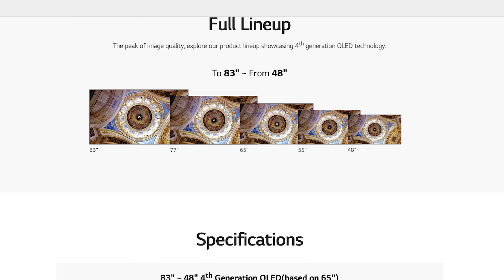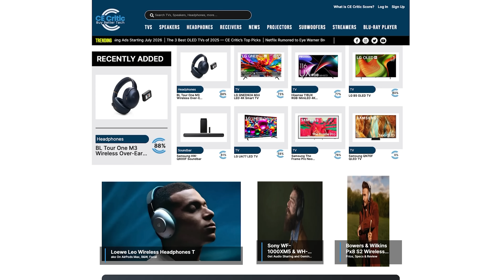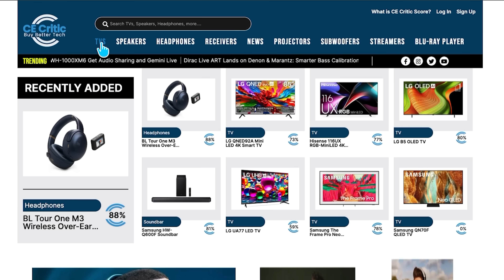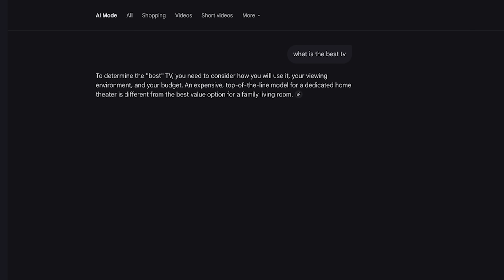Is OLED on Its Way Out? The Next Big TV Shift Explained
Is it time to show OLED the door, or will it reign supreme ever more? The clickbait headlines sure make it seem like OLED is gasping its last breath, but are they true? I break down the truth about OLED and whether it is marching toward another victory, or sure defeat.

Caleb's Preferred Picks:

The OLED TV I'd Buy Right Now

My favorite HDMI cable right now

Rock Solid Power Strip

Awesome Power Conditioner

Screen Cleaning Kit:

--Microfiber Cleaning Cloths

--Micro Mist Spray Bottle

--Microfiber Glass Polish Cloth

My Fake Bonsai

chapters:
0:00 - Introduction: Is OLED on the Way Out?
• 0:25 - The Rumor and Why It Started
• 2:36 - Addressing Concerns: What's
"Wrong" with OLED?
• 3:07 - OLED's High Cost and Large Size
Challenges
• 4:02 - Debunking OLED Brightness
Limitations
• 4:25 - OLED vs. RGB Mini-LED/Micro-
RGB Backlighting
• 4:46 - Why Brands Won't Abandon OLED
• 5:19 - Exciting Announcement:
New Partnership
• 8:02 - Reframing the "Problems": Why
OLED Will Survive
• 8:16 - The Power of Micro Contrast
• 8:44 - The Limited Growth of Ultra-Large and Ultra-Bright TVs
• 10:24 - Micro Contrast: The Key
Differentiator
• 11:18 - OLED as an Enthusiast TV
• 11:44 - OLED's Enduring Relevance
• 12:05 - The Investment in OLED
Manufacturing
• 12:50 - Conclusionm